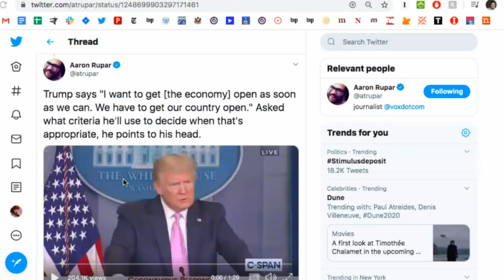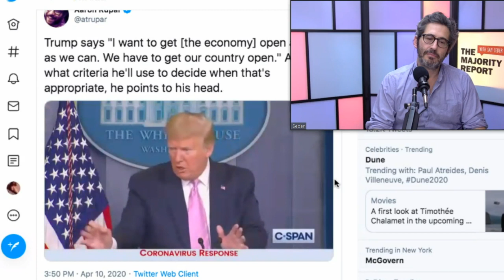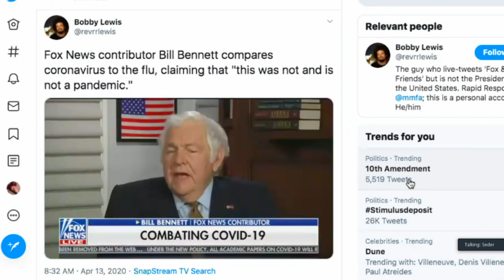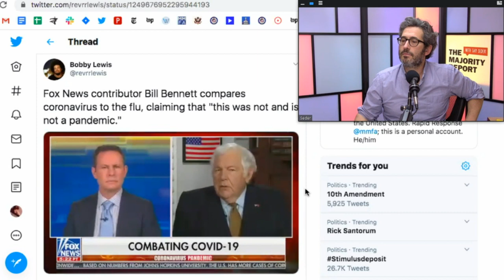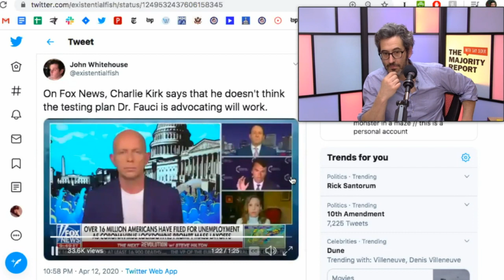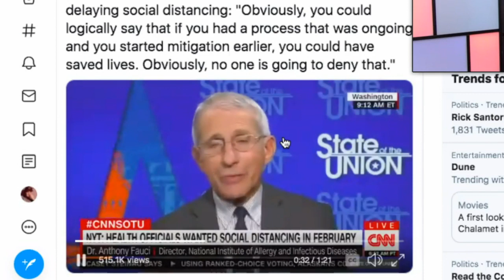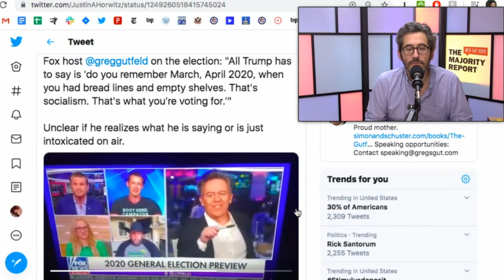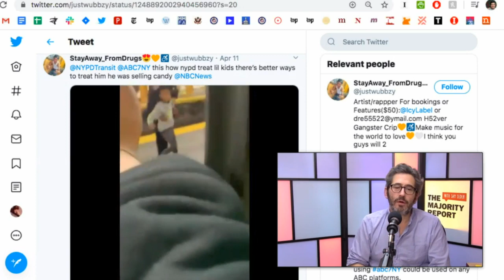Power Worshippers & the Rise of Religious Nationalism w/ Katherine Stewart - MR Live - 4/13/20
In this Majority Report clip,